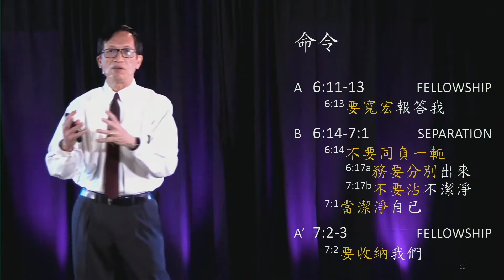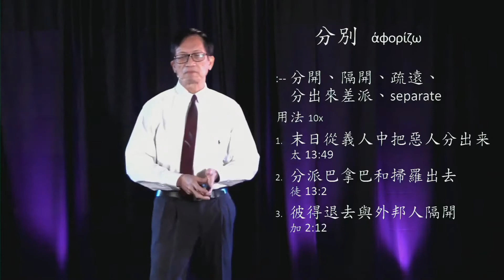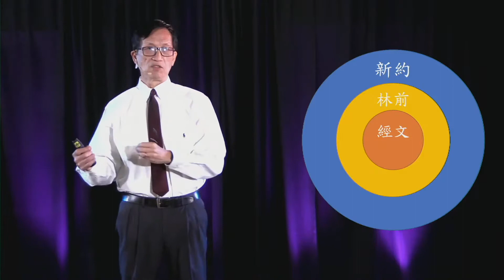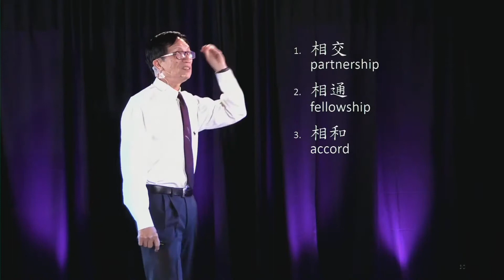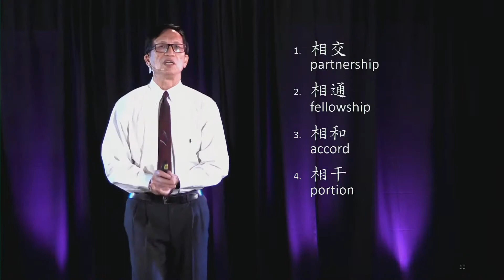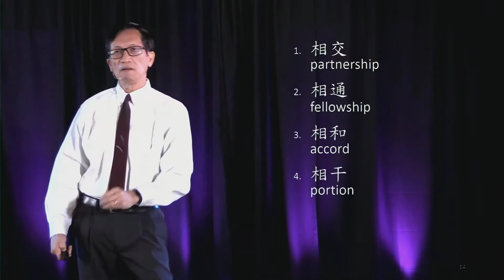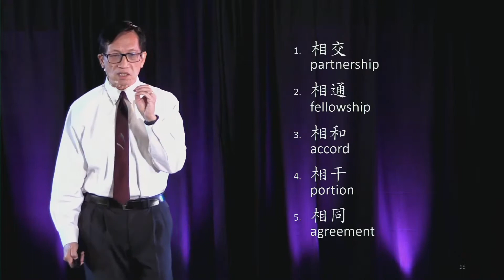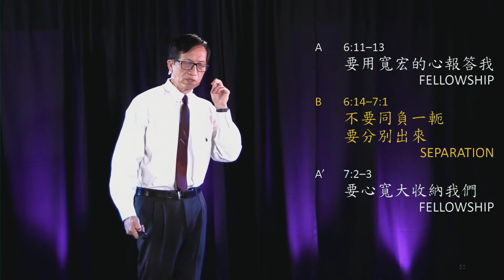林永健牧師:完備聖潔 / 福遍中國教會主日崇拜 - 國語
10/24/2021
林永健牧師:完備聖潔

We pursue the heart of God by making disciples locally and globally to reach all people for Christ.